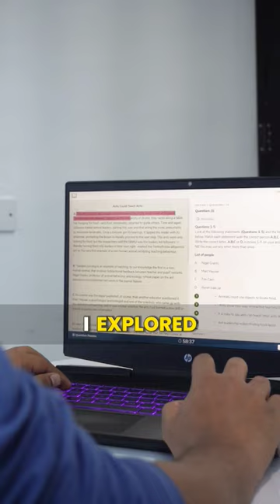How to get Band 8 in IELTS Speaking | Best IELTS Speaking Tips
Unlock the key to IELTS Speaking success with our comprehensive guide, "How to get a Band 8 in IELTS Speaking | Best IELTS Speaking Tips." If you're aiming to score a Band 8 or higher in the IELTS Speaking test, this resource is your ultimate companion.

IELTS Speaking is a crucial component of the IELTS exam and often a challenging one. With this guide, you'll gain access to expert tips, proven strategies, and valuable insights to help you confidently tackle the Speaking section.

to find a lot of good articles about IELTS.

Other Playlist by IELTSMaterial.com

Join the IELTSmaterial.com Community